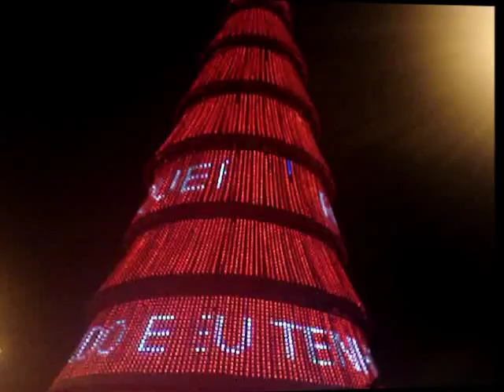passeando em São Paulo - Brazil - TRAVEL in Sao Paulo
Passeio ocorrido em dezembro de 2010
São Paulo é o principal centro financeiro, corporativo e mercantil da América Latina. Cidade mais populosa do Brasil, da América e de todo o Hemisfério Sul, São Paulo é a cidade brasileira mais influente no cenário global, sendo considerada a 14ª cidade mais globalizada do planeta, recebendo a classificação de cidade global alfa, por parte do Globalization and World Cities Study Group & Network (GaWC).
A cidade é mundialmente conhecida e exerce significativa influência nacional e internacional, seja do ponto de vista cultural, econômico ou político. Conta com importantes monumentos, parques e museus, como o Memorial da América Latina, o Museu da Língua Portuguesa, o MASP, o Parque Ibirapuera, o Jardim Botânico de São Paulo e a avenida Paulista, e eventos de grande repercussão, como a Bienal Internacional de Arte, o Grande Prêmio do Brasil de Fórmula 1, São Paulo Fashion Week e a São Paulo Indy 300.
A cidade possui o 10º maior PIB do mundo,[9] representando, isoladamente, 12,26% de todo o PIB brasileiro[10] e 36% de toda a produção de bens e serviços do estado de São Paulo, sendo sede de 63% das multinacionais estabelecidas no Brasil,[11] além de ter sido responsável por 28% de toda a produção científica nacional em 2005.
São Paulo é a sexta maior cidade do planeta e sua região metropolitana, com 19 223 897 habitantes,[13] é a sexta maior aglomeração urbana do mundo. Regiões muito próximas a São Paulo são também regiões metropolitanas do estado, como Campinas e Baixada Santista; outras cidades próximas compreendem aglomerações urbanas em processo de conurbação, como São José dos Campos, Sorocaba e Jundiaí. A população total dessas áreas somada à da capital -- o chamado Complexo Metropolitano Expandido -- ultrapassa 29 milhões de habitantes, aproximadamente 75% da população do estado inteiro.
O lema da cidade, presente em seu brasão oficial, é constituído pela frase em latim "Non ducor, duco", cujo significado em português é "Não sou conduzido, conduzo".
São Paulo l"; English: /ˌsaʊ ˈpaʊloʊ/,  is the largest city in Brazil, the largest city in the southern hemisphere, and the world's 7th largest metropolitan area. The city is the capital of the state of São Paulo, the most populous Brazilian state. The name of the city honors Saint Paul. São Paulo exerts strong regional influence in commerce and finance as well as arts and entertainment. São Paulo is considered an Alpha - World City.
The city has many landmarks, such as the Paulista Museum, the neo-gothic Metropolitan Sé Cathedral, the São Paulo Museum of Art (MASP), the Monumento às Bandeiras (Portuguese for Monument to the Flag) and Niemeyer's Ibirapuera Bienal Complex; and more recently the Octávio Frias de Oliveira Bridge (Estaiada Bridge) in the South Side. Paulista Avenue, in Midtown, is the city´s most important financial center.
The city is home to the São Paulo Stock Exchange, or BOVESPA, the Future Markets, and the Cereal Market Stock Exchanges, the second largest stock exchange in the Americas. São Paulo has been home to several of the tallest buildings in Brazil, including the Mirante do Vale Building[3] and Itália Building.[
With an estimated population of 11,037,593 residents[5] within an area of 1,523 square kilometers (588.0 sq mi),[6] São Paulo is the most populous city proper in the Americas.
The city also lies at the center of the heavily urbanized São Paulo metropolitan area, with an estimated 19,889,559 people in 2009[8] over 7,944 square kilometers (3,067.2 sq mi),[9] is the largest metropolitan area in the nation. São Paulo metropolitan area is ranked as the second most populous in the Americas.
People from the city of São Paulo are known as paulistanos, while paulistas designates anyone from the whole of São Paulo state, including the paulistanos. The city's Latin motto, which it has shared with the battleship and the aircraft carrier named after it, is Non dvcor, dvco, which translates as "I am not led, I lead."
A famous nickname for the city is "Sampa." São Paulo is also known for its unreliable weather, the size of its helicopter fleet, architecture, gastronomy, and multitude of skyscrapers.